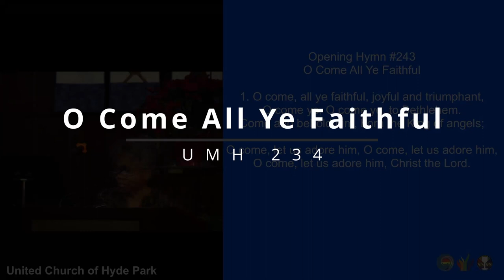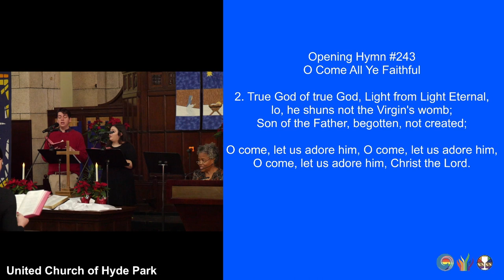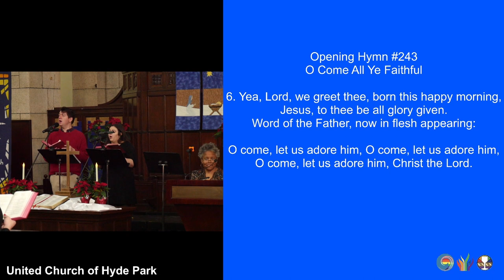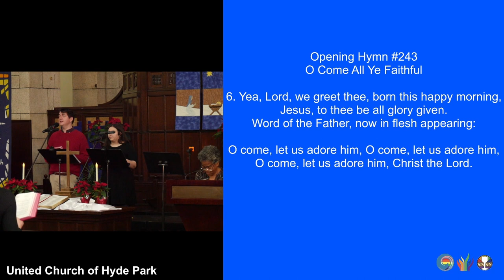O Come All Ye Faithful (UMH234) (V.1,2,3,6) (December 24 2023)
Carol "O Come All Ye Faithful"

1. O come, all ye faithful, joyful and triumphant,
Refrain:
O come, let us adore him, O come, let us adore him,

2. True God of true God, Light from Light Eternal,
lo, he shuns not the Virgin's womb;
Son of the Father, begotten, not created;
(Refrain)

3. Sing, choirs of angels, sing in exultation;
O sing, all ye citizens of heaven above!
Glory to God, all glory in the highest;
(Refrain)

6. Yea, Lord, we greet thee, born this happy morning,
Jesus, to thee be all glory given.
Word of the Father, now in flesh appearing:
(Refrain)

Musicians:
Benjamin Boutell, Tenor
Emma Scott, Soprano
Edith Yokley, Violin
Joe Wilkinson, organist